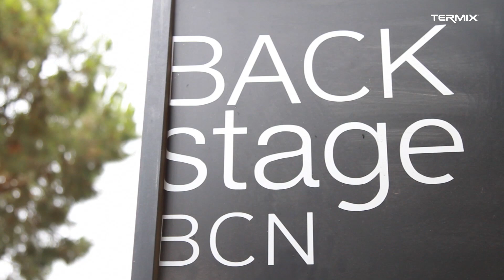Héctor Carvajal presenta una nueva forma de hacer peluquería con Termix Evolution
El director creativo de la peluquería Backstage BCN nos abre las puertas del salón para explicar como la peluquería se está moviendo hacia una mayor personalización en el servicio. Dentro de su filosofía de cuidado del cabello se encuentra Termix Evolution, los únicos cepillos de cabello que se adaptan a cada tipo de pelo.